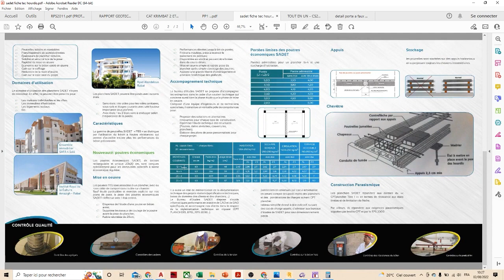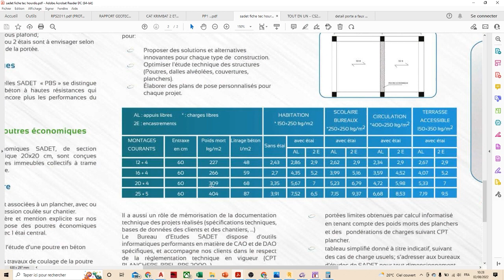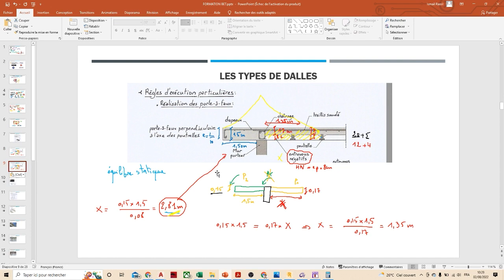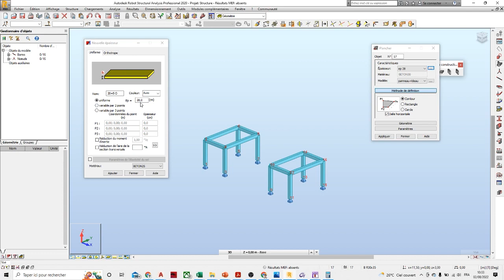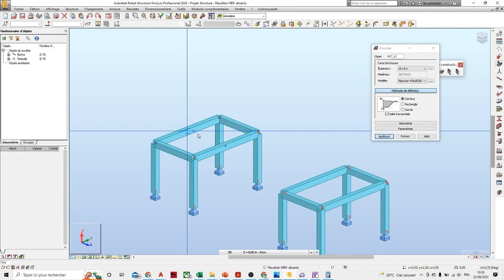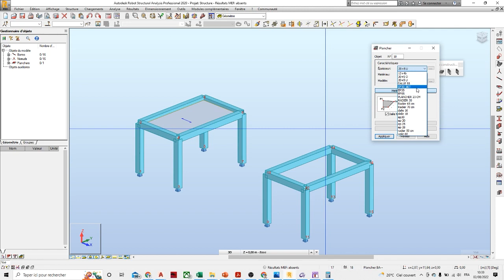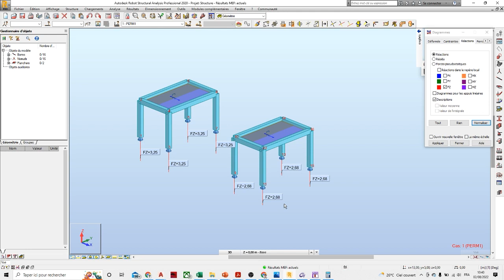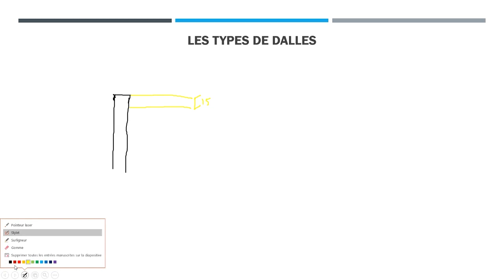13- LE BATIMENT DE A à Z - plancher hourdis partie 10